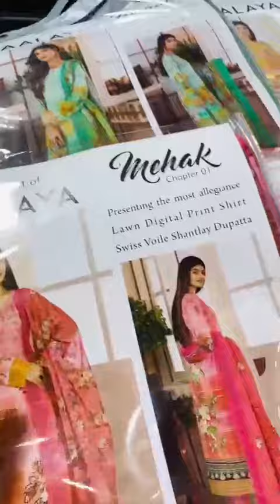April 25, 2022